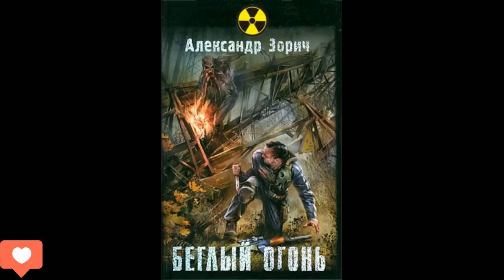S.T.A.L.K.E.R. Беглый огонь - Часть вторая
Поддержать работу команды канала:
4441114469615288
Специально не буду включать монетизацию канала, что-бы не раздражать назойливой рекламой. Кому не жалко можете кидать на указанную карту любую сумму

Аудиокнига по фантастическому роману Александра Зорича из серии S.T.A.L.K.E.R. "Беглый огонь". Беглые сталкеры Комбат и Тополь исходили Зону вдоль и поперёк. Но и между ними однажды пробежала чёрная кошка. Тополь подался в военные сталкеры и служит на Речном кордоне - самом опасном уровне Зоны, протянувшегося вдоль нового русла Припяти. А Комбат по-прежнему зарабатывает себе на жизнь в одиночку. За ценной добычей Комбат готов отправиться хоть к чёрту на рога, но никогда, ни в каком случае, ни за что он не пойдёт за Янтарное кольцо. По крайней мере он так думал. Однако иногда жизнь делает такие предложения, от которых невозможно отказаться... И тогда без помощи бывшего друга не обойтись...